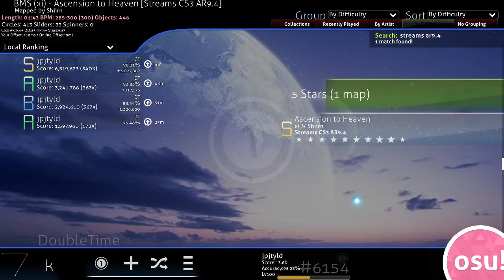xi - Ascension to Heaven [Streams CS3 AR9.4] +DT 98.21% FC 9.57* 952pp if ranked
I'm lost for words.